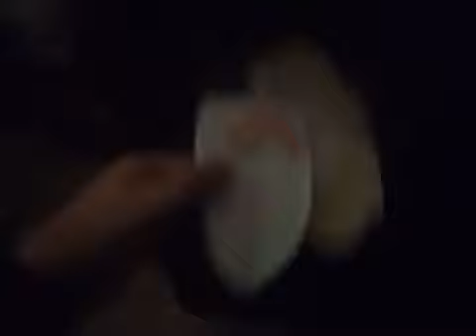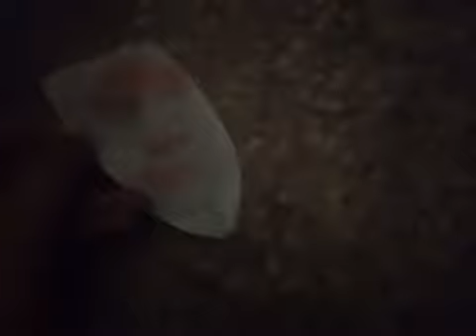Ultimate Rumble: Player vs Rawk Hawk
its Time For Another Ultimate Rumble This Time Its Two Rivals Battle Each Other Underplayer (Or Player For Short) & Rawk Hawk Who Wil Win
Cast: Player, Rawk Hawk & Clockwork